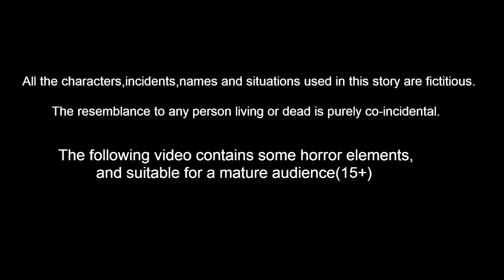டாக்டர் கொக்க | Tamil stories | Tamil Fairy tales | Mynaa Birds TV Tamil | Tamil moral Stories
Stories are featured charecter :
Mynaa Kakam
Siri Kuruvi
Lilli Kuruvi
Sony Kuruvi
Maya Kuruvi

this channel have latest best birds Stories in tamil, tuni Cittukkuruvi Stories , Chotu kili Stories , Maya kakam Stories , Chuchu Stories ,tamil Stories